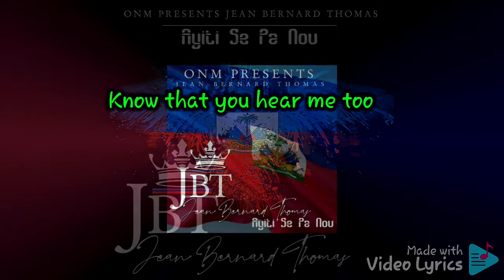Jean Bernard Thomas - Ayiti Se Pa Nou (English lyrics)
Song with lyrics in English

Shazam

PANDORA

Amazon Music